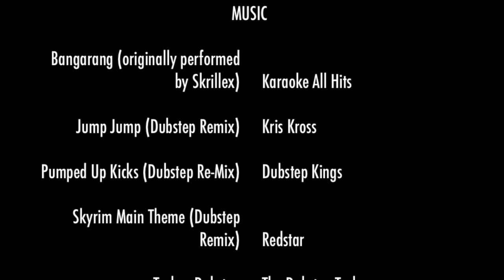THMMC Turkey Ramble Rally 2012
Some clips from the Turkey Ramble Rally held on November 3, 2012. All my self-taught video editing tells me this is the wrong way to do a video. But there were way too many twisties to choose from and being in the lead, not enough camera angles to be effective. So, I figured folks might enjoy some longer clips showing an entire run on some of the great roads we enjoyed.